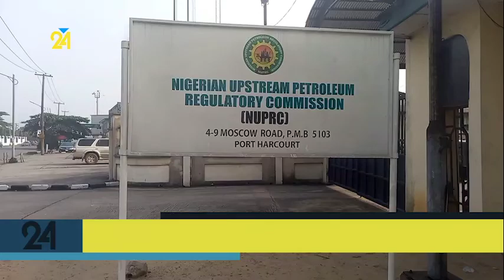NUPRC WANTS MULTINATIONALS TO UPGRADE FACILITIES TO END GAS LEAKAGE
Nigeria Upstream Petroleum Regulatory Commission has advised multinational companies operating in the oil and gas sector to upgrade their facilities to be smartly controlled.
Zonal controller of the Nigerian Upstream Petroleum Regulatory Commission NUPRC,
Professor Godday Ineh said this during investigation visit with representatives of multinationals operating the Obiafu Gas Well in Ebeocha community, Ogba Egbema Ndoni local government area.

The visit follows the gas leak wellhead fire on the 15th of November and lasted till 14th January 2022 reportedly caused by sabotage.

Professor Ineh called on members of the community to be calm as the commission is working with the Nigerian Oil Company owners of the sabotaged facility, will address the situation that led to the incident.

Track up- Professor - Godday Ineh- Zonal controller, NUPRC

Professor Ineh said a smartly controlled well oil and gas facilities will eliminate human interference and incessant fire outbreak

He said the commission is will to support robust, modern technologies to eliminate human interference in the oil and gas sector

correspondent reports that an official of the company said a faceless group has taken responsibility of sabotaging the Obiafu Well.